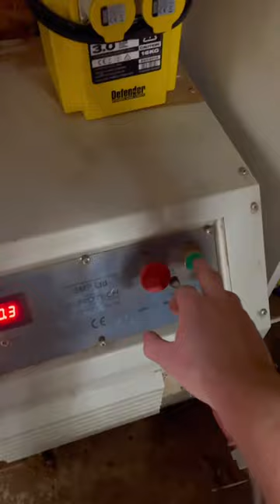Making stop chamfers on the shaper